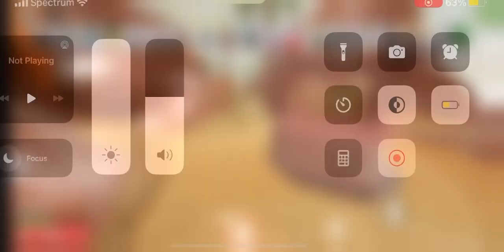[New updates] Aimblox BETA Roblox gameplay part 70 uncensored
Uncensored is back
It’s been while uncensored is now back